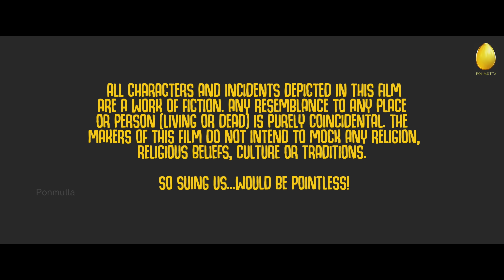ശുഭസ്യ ശീഘ്രം | പോയത് പണമോ ആഭരണമോ അല്ല ശിവനാ | PONMUTTA | KRISHNADAS MURALI | SHORTFILM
SHUBHASYA SHEEKHRAM :
Jesus and Krishna take matters into their own hands and set out in search of a stolen effigy from the temple and bring it back before next morning.

Credits :

Dialogues,Direction: KRISHNADAS MURALI
Produced By: LIJU THOMAS
Banner: PONMUTTA MEDIA
Story, Screenplay: VISHNU R PRADEEP, KRISHNADAS MURALI
DOP: AKSHAY JAMES
Editing: JOBIN JOSEPH
Sound Design: DHANUSH NAYANAR
Art: RAHUL MURALI
Assistant Director: VISHNU PISHARADY
Camera Team: AKSHAY SIVADAS, RIVIN VARGHESE, HARIDATH
Art Assistant: JEFRIN
Designs: JIJU GOVINDAN

Cast :

ALSYN BENNY - SIVAN
RIJO DROPS -YESHU
KRISHNADAS MURALI - KRISHNAN
SREEVASAN - SANOJ
UNNI PUSHPARAJ - ACHAN
BINDHU GIREESH - AMMA
MOHAN- JOSE

Ponmutta - The Golden word for fun